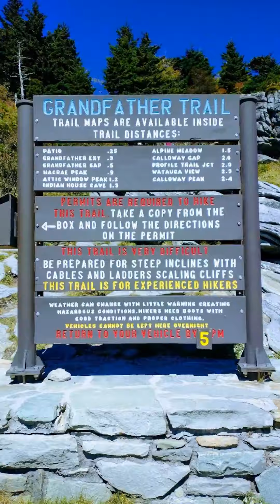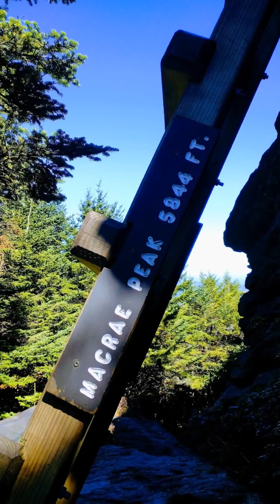Grandfather Mt, NC. 9/23/22